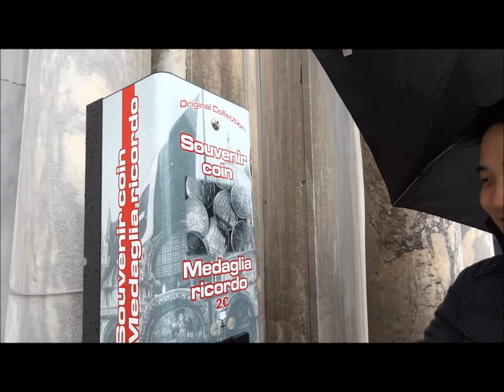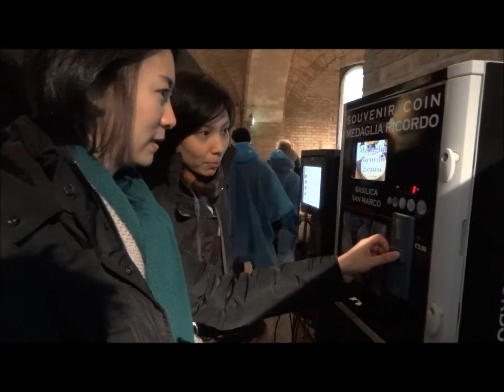St Mark's Basilica, Venice